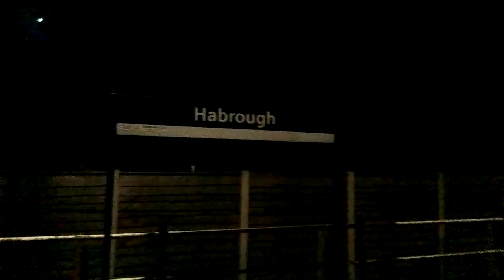class 153305 casper seen arriving at habrough with a barton to cleethorpes .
scotrail bound .